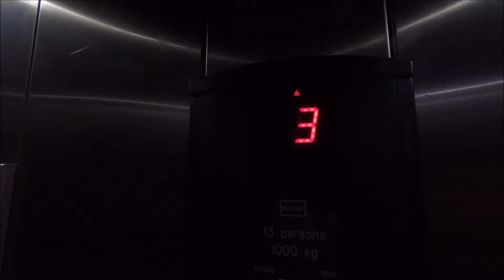Dias strand Mosselbay